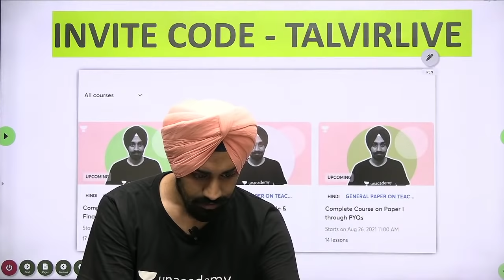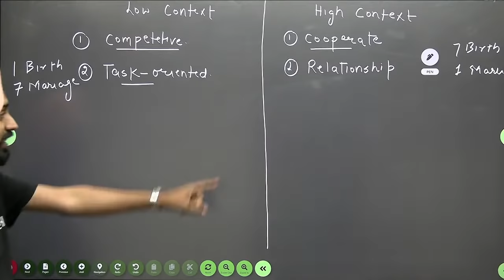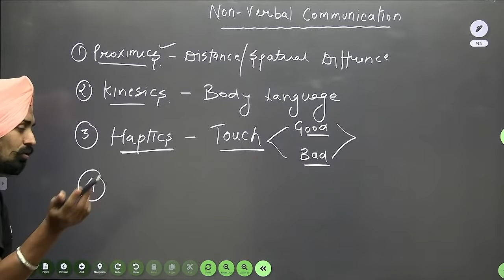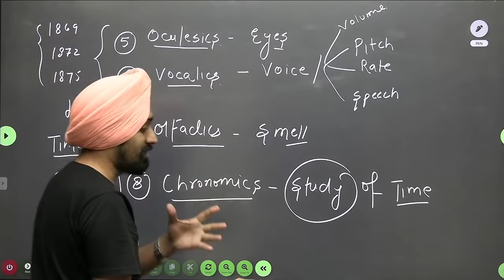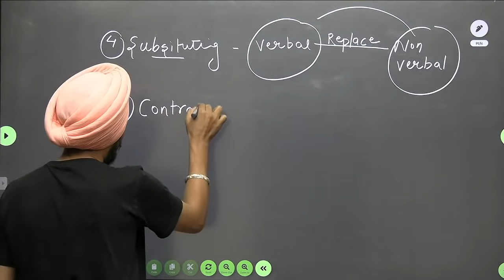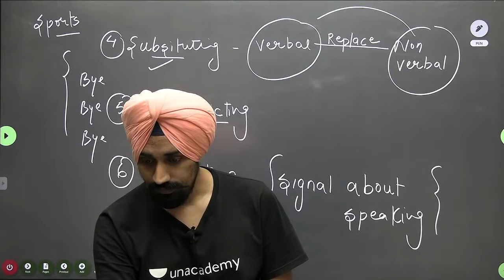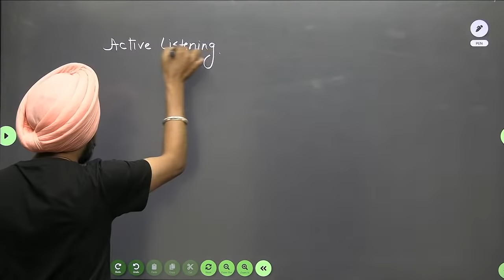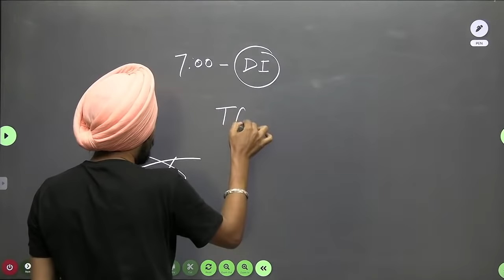Communication - Ultra marathon | Talvir Singh | NTA UGC NET | Unacademy Live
Unacademy Presents The Great Learning Festival!🔥
Get a 7-Day Unacademy Subscription of NTA UGC NET for FREE!
Valid only from May 1st to 3rd!

In this class Talvir Singh will discuss Communication in detail.

You can enrol to Unacademy Subscription and get the following benefits:

1. Learn from your favourite teacher
2. Dedicated DOUBT sessions
3. One Subscription, Unlimited Access to Live Online Classes and Videos
4. Real-time interaction with best-in-class teachers
5. You can ask doubts in live online classes
6. Limited students in each Class
7. Download the videos & watch them offline
About the educator: Talvir Singh, Double JRF | Commerce | Management | Comedy | Poetry | Motivational Speaker | 6 Years Experience.